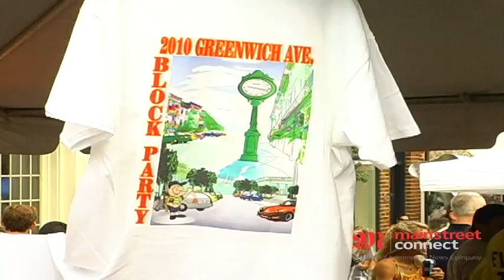Greenwich Block Party